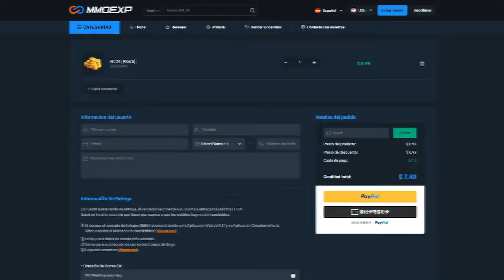¡COMO RECLAMAR el SOBRE de PLAYSTATION PLUS GRATUITO en EA FC 24!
¡COMO RECLAMAR el SOBRE de PLAYSTATION PLUS GRATUITO!